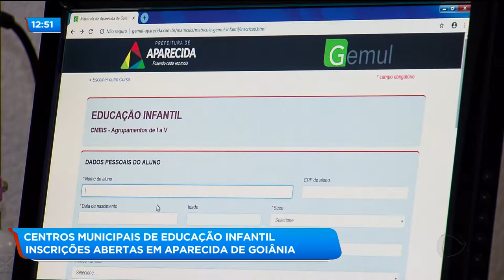CENTROS MUNICIPAIS DE EDUCAÇÃO INFANTIL: INSCRIÇÕES ABERTAS EM APARECIDA DE GOIÂNIA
A prefeitura de Aparecida abriu hoje as inscrições para os centros municipais de educação infantil, os CMEIS. São 4 mil vagas para crianças entre seis meses e cinco anos.